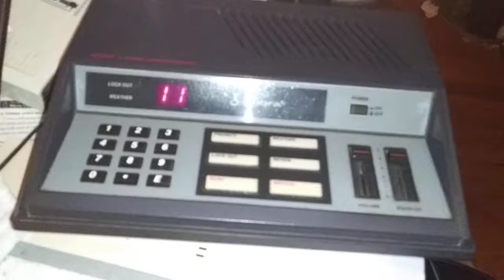Same Cobra SR900 1992 Scanner cleaned up.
The chopping sound was caused by my smartphone being too close to scanner.